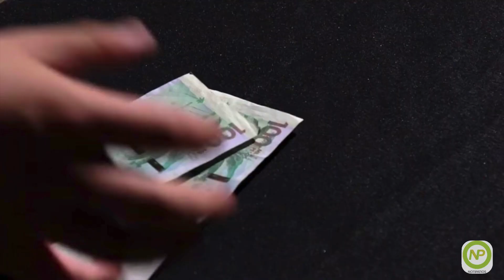Crisis de los combustibles en Colombia deja un hueco fiscal de $100 billones: Contraloría.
VÍA: NOTIPATIOS